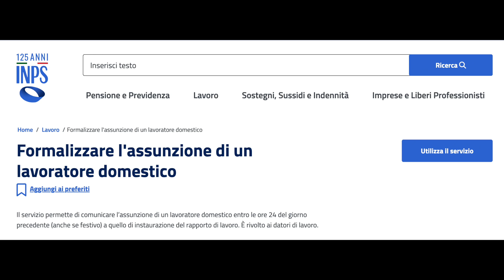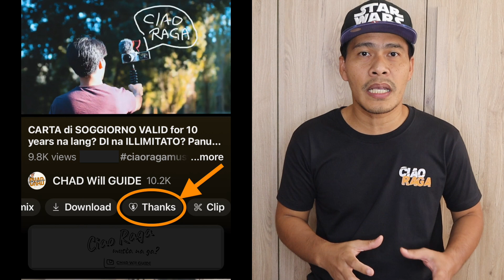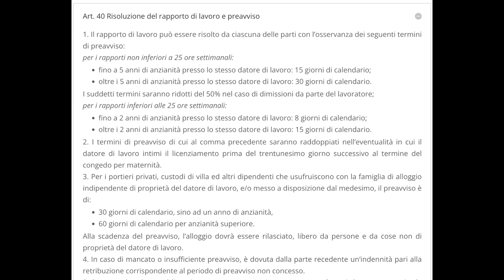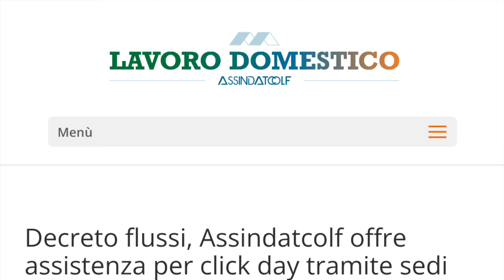COLF at Badanti: Licenziamento, Dimissioni, Preavviso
Ang information ng vlog na are ay dedicated sa mga kapwa natin OFWs dine sa Italia na nasa domestic sector. Dahil malaking prosyento ng mga Pinoys sa Italia ang nasa sector na iyan, maige na malaman at malinawan natin ang tungkol sa work contract ng isang colf at badante.

Alamin nating kung paano ba ang dapat gagawin kapag inalis ka sa trabaho o kaya naman ay ang colf o badante ang aalis sa trabaho? Ano ang dapat na babayadan sa iyo? Ilan ga dapat ang preavviso o pwede ga na wala iyan?

Lastly, magbibigay tayo ng isang legit na option, kung saan ay pwedeng humingi ng assistance para sa pagpapa-process ng decreto flussi para sa mga colf at badanti.

Pahabol, gusto mo ga na maregaluhan kita ng garneng 'CIAO RAGA' T-SHIRT? Panuodin mo lang ang video na are!